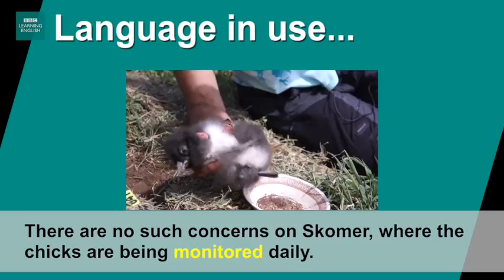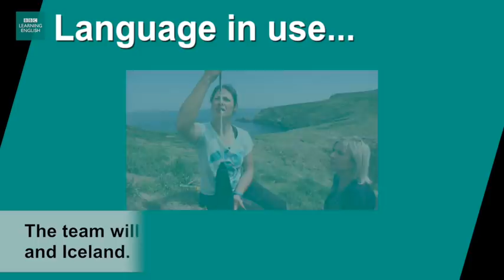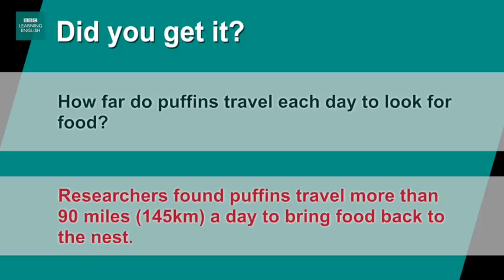Learn words and phrases: exploring, tracked, identify, monitored, carry out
MONDAY: The English We Speak
TUESDAY: News Review
TUESDAY: English At Work
WEDNESDAY: LingoHack
THURSDAY: 6 Minute English